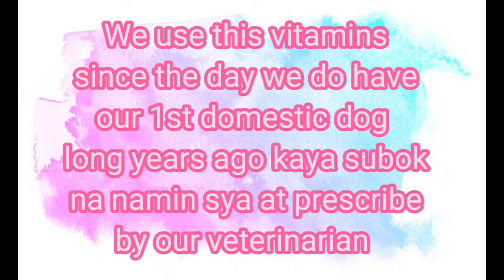Tiki Tiki Vitamins Good for Dogs | Shih tzu Puppies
Hello mga ka Paws 🐾

For today's Vlog is all about  Tiki Tiki Vitamins Good for Dogs | Shih tzu puppies

If your into Dogs, puppies, Shih Tzu, Siberian Husky, cute puppy and all about them, plus want this kind of informative videos on tips on taking care of your loved pets

God bless you in Advance